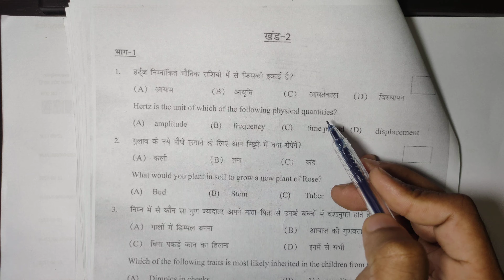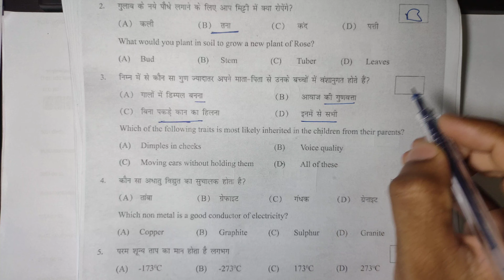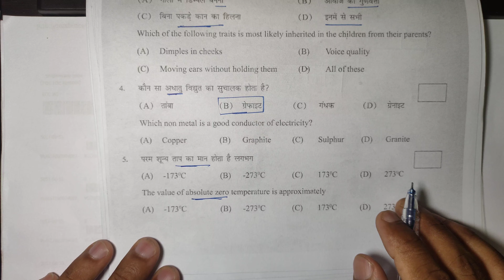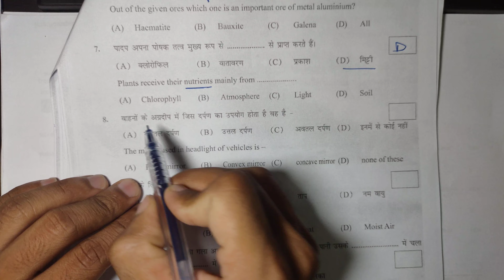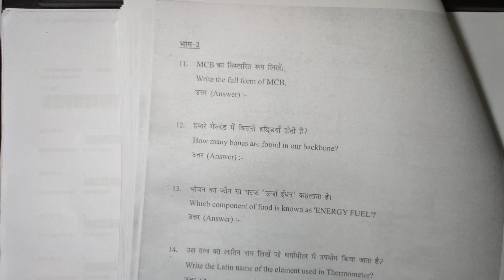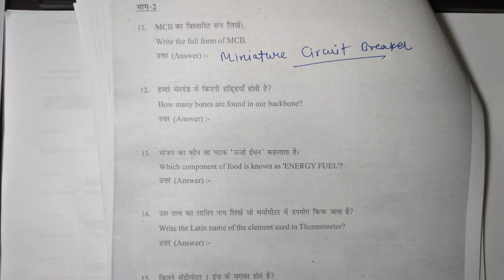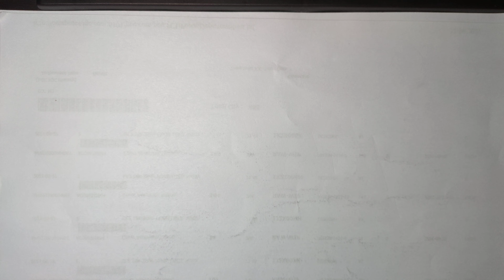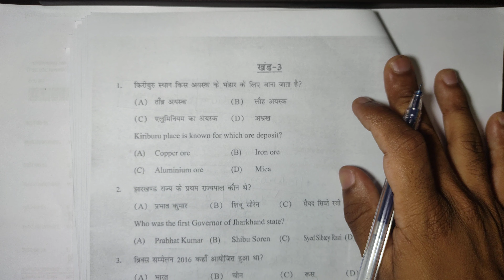General Science (GS) questions with answers | Netarhat School Questions | 2016-17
इस वीडियो मे नेतरहाट आवासीय विद्यालय झारखंड के मुख्य परीक्षा  2016-17  के General Science (GS) भाग का हल प्रश्न पत्र दिया गया है। परीक्षा की तैयारी के अंतिम क्षण में यह अभ्यास बहुत मददगार साबित होगा। सभी विद्यार्थी का मेरा एक सुझाव है कि वह प्रश्न देखने के बाद एक बार खुद से सवाल करने का प्रयास करें फिर वीडियो को देखें , किसी प्रश्न को समझने में यदि कोई समस्या/कठिनाई हो तो मेरे व्हाट्सएप नंबर पर या कमेंट बॉक्स में कमेंट करके पूछ सकते हैं।
आपके लिए जल्दी ही महत्वपूर्ण प्रश्न का सेट लाने वाला हूं.

Netarhat School Admission 2021:
 नेतरहाट विद्यालय ने कक्षा 6 में प्रवेश के लिए 21 सितंबर, 2021 से ऑनलाइन पंजीकरण शुरू कर दिया है। आवेदक ऑनलाइन मोड भर सकते हैं और netarhatvidyalaya.com पर आवेदन पत्र के लिए पीडीएफ फॉर्म भी डाउनलोड कर सकते हैं। आवेदन पत्र जमा करने की अंतिम तिथि 20 अक्टूबर, 2021 तक है। और नेतरहाट स्कूल प्रवेश परीक्षा 05 दिसंबर, 2021 (रविवार) को आयोजित किया जाएगा। नेतरहाट स्कूल में प्रवेश पाने के इच्छुक उम्मीदवारों को प्रवेश परीक्षा 2021 में उपस्थित होना है।

कल्याण विभागीय राजकीय अनुसूचित जाति/जनजाति पिछड़ा वर्ग एवं आश्रम विद्यालयों में नामांकन हेतु आवदेन प्रवेश परीक्षा सत्र 2021-22

Rapid Academy Team